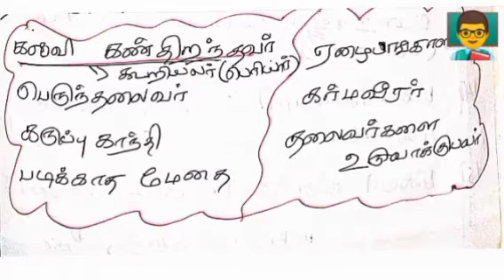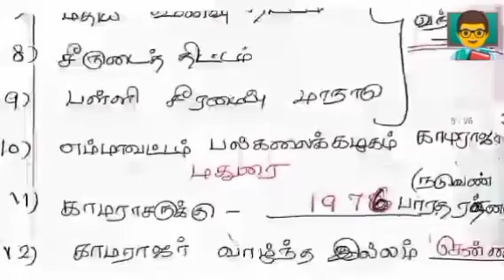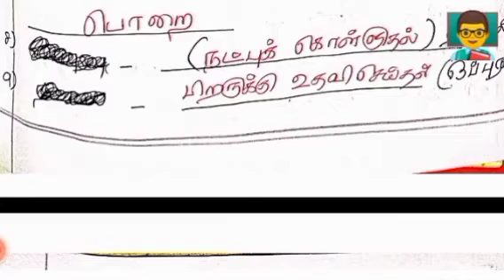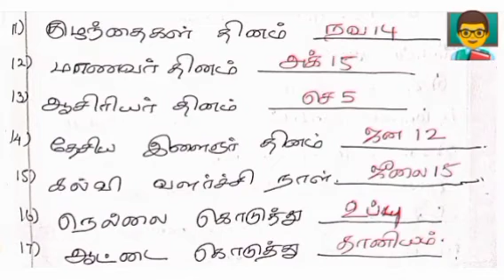TET 6ஆம் வகுப்பு தமிழ் |DAY 2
join now. practice now 🙂.

* பழைய வீடியோக்கள் அனைத்தும் playlist Friends. see get more marks .

* TNPSC TNTET TNUSRB PGTRB PASSED BATCH TEAM GIVING FREE COACHING DAILY BASED on SYLLABUS.

* FREE CLASS | SHORTCUTS | TRICKS| MATERIALS | TEST SERIES DAILY .

DAILY TNPSC TNTET TNUSRB FREE TEST MATERIALS CLASSES GOING ON YOUTUBE WEBSITE.